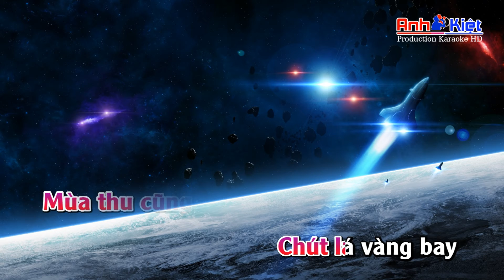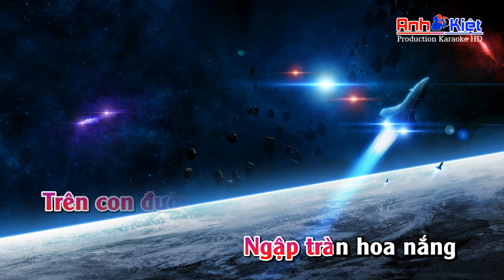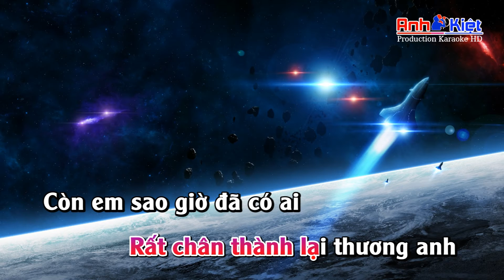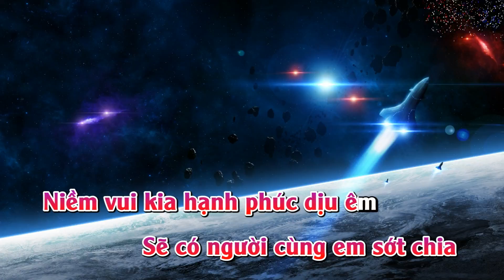Karaoke | Nơi Anh Đi | Tone Nam | Phong Cách: Cao Trung